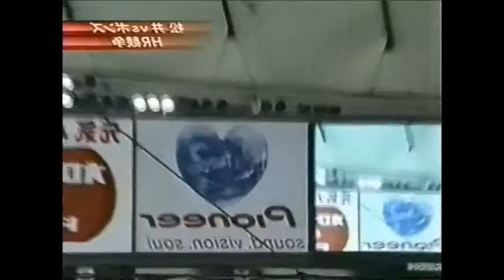【反転】ボンズの右打ちが鬼www